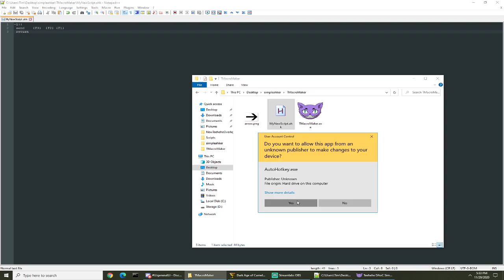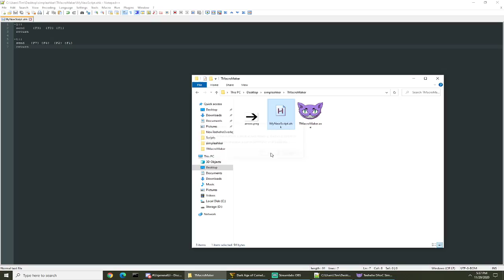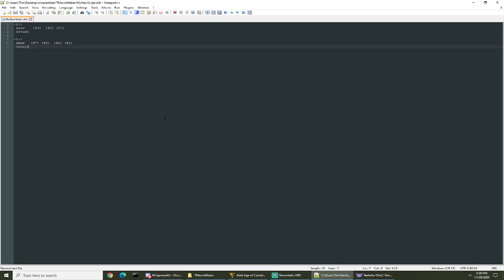Teehehe's Simple DAOC AHK Style Maker